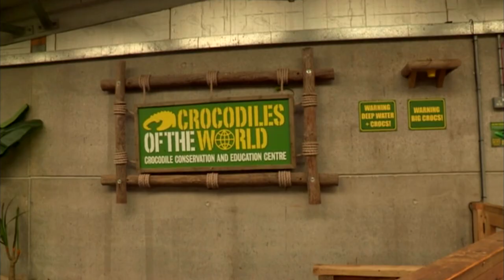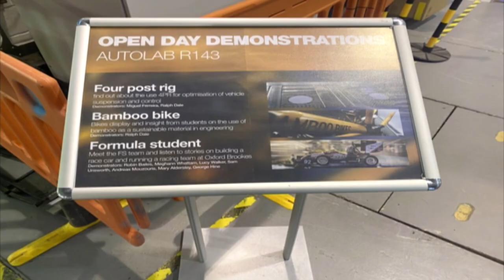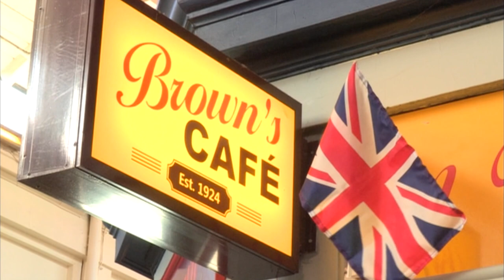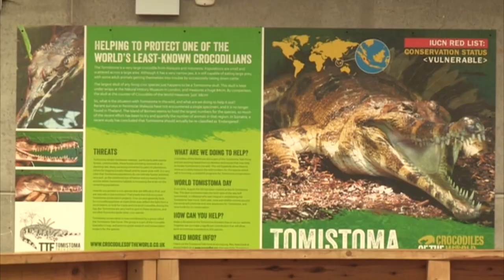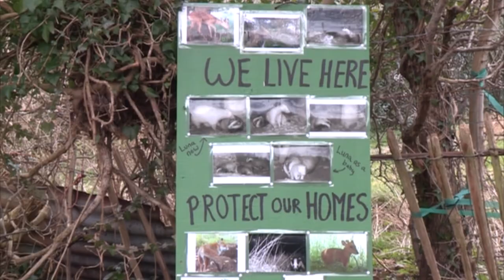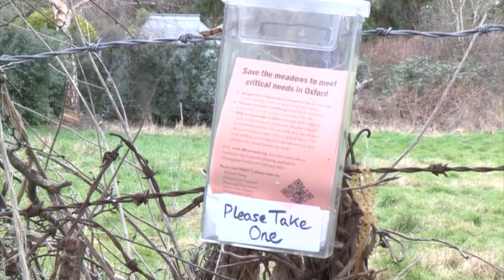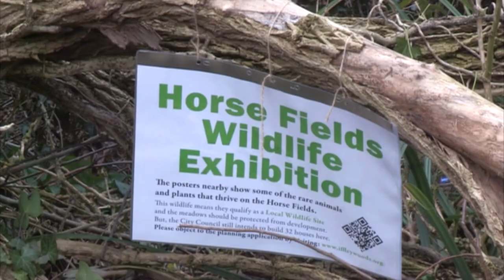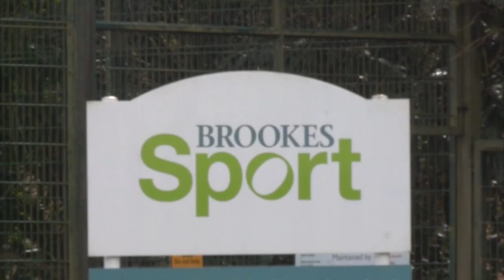BrookesTV News Series 17 Episode 02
All content is produced from scratch by students on the Digital Media Production BA/BSc. (If you're interested in taking our courses and working on BrookesTV yourself, search for 'Digital Media Production' on the Oxford Brookes website).